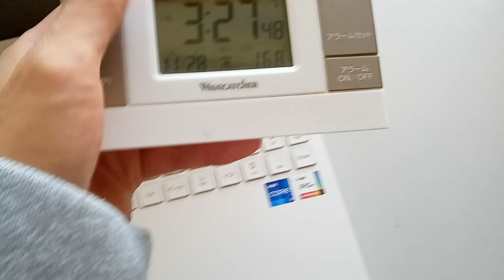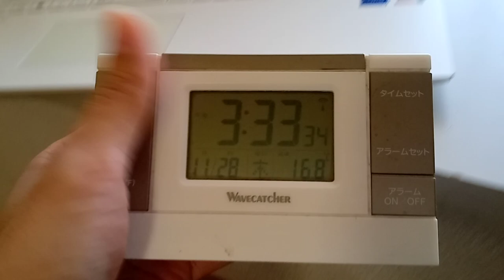KVID3512、こちらは聖闘士星矢のハーデス設定の話と天気は完全に快晴の天気です。３５０９から順番に見れば撮影時間から何から何まで解ります。最初は曇りです。